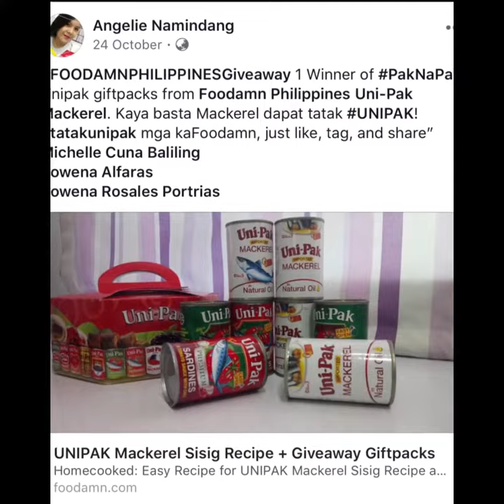FoodamnPhilippinesGiveaway Winner for Unipak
Winner for Pak na Pak Unipak Giftpack collaboration with Foodamn Philippines

Unipak Giftpack will be delivered to your address provided.